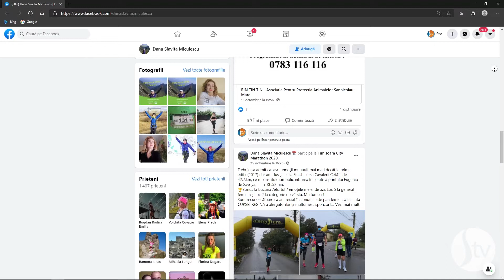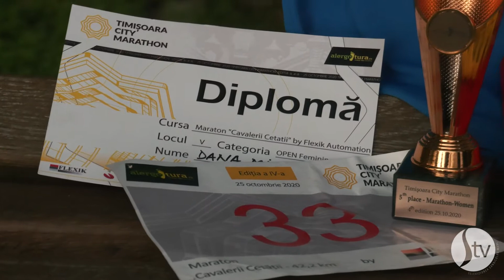Dana Slavita Miculescu Timisoara City Marathon HD - Știrile STV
Dana Slavita Miculescu este un bun exemplu de perseverenta, ambiție și energie, alergând in doar trei ani, peste 7.000 de kilometri in competiții sportive, pentru cauze umanitare și de fiecare data atunci când timpul și vremea ii permite, in scop recreativ.